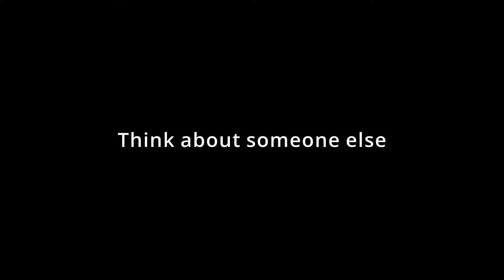Please, wear a mask : )